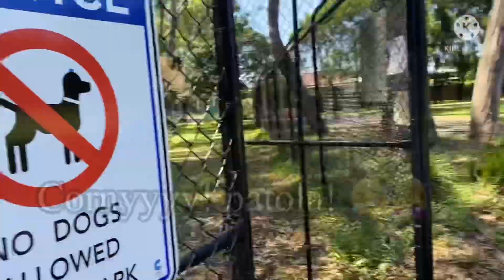Trip to North Sydney 😅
Music
Song title: Roses (Audio) ft. ROZES